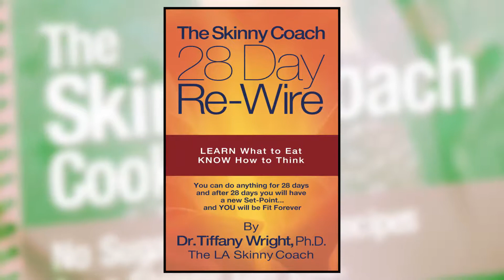Linda Cooper features The Skinny Coach Solution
TV Host Linda Cooper interviews Dr. Tiffany Wright, author and founder of The Skinny Coach Solution airing on the "Live Love Laugh Today Show" on September 7, 2014 on the ABC Network, WFAA-8.